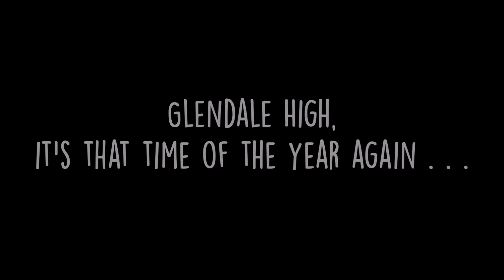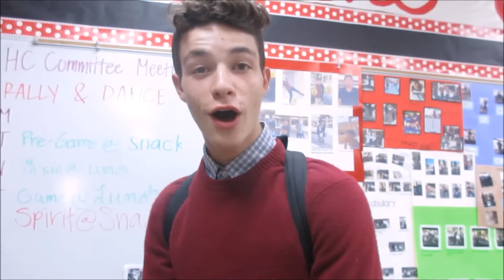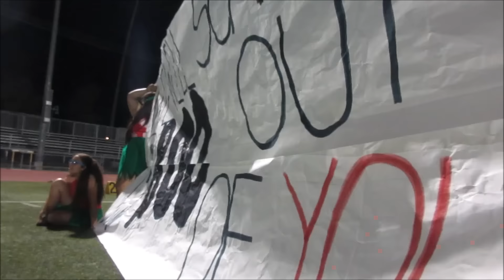IPHONE 6S PLUS ROSE GOLD UNBOXING + HALLOWEEN DAY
You can also follow my shop on Etsy to order! Remember to tell all your friends and family! :)